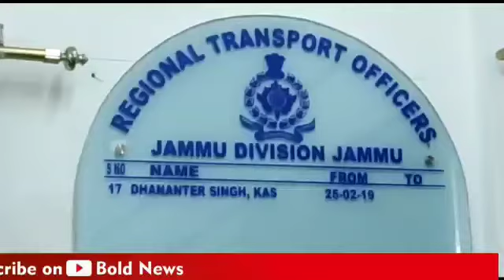COVID VACCINATION IN TRANSPORT SECTOR IN 18-45 AGE GROUP, WITH EFFECT FROM 25TH MAY, 2021, ii RTO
Regional Transport Authority, Jammu held a press conference, in which he briefed the vaccination programme in the transport sector in age group 18-45 years for drivers, conductors of transport vehicles w.e.f. 25th May 2021.